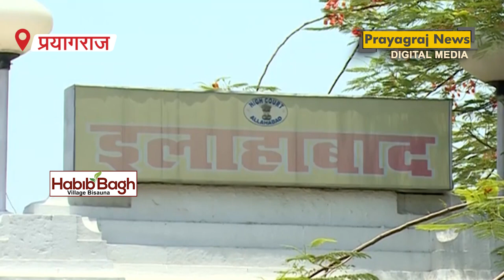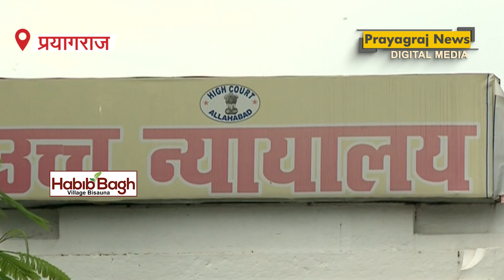ज्ञानवापी मामले में एएसआई सर्वे पर इलाहाबाद हाई कोर्ट का फैसला तीन अगस्त को